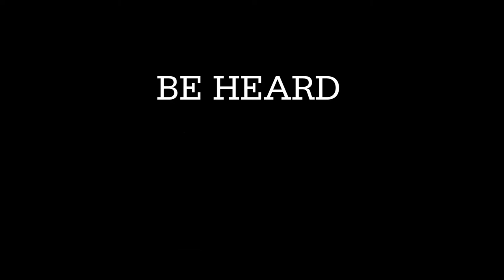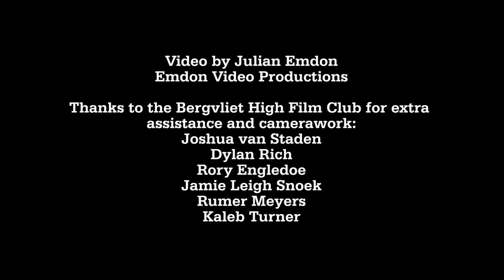The Chaeli Campaign Bergvliet High School Integrated Dance 2015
Wheelchair dancers from the Chaeli Campaign join up for a performance with Bergvliet High School, Cape Town, South Africa.
DVDs are available of the full concert.

Premium Beat
Order number : 654449